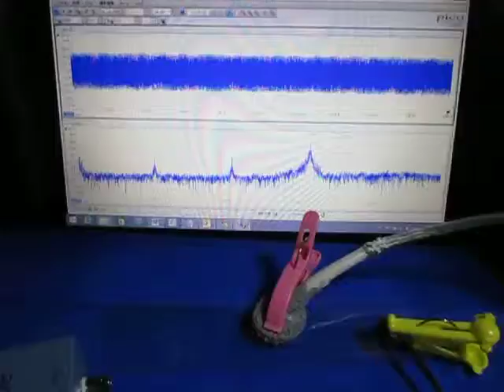オリジナル超音波実験 ultrasonic-labo